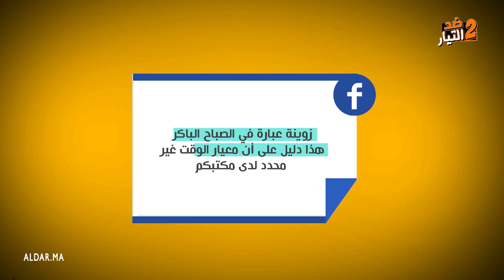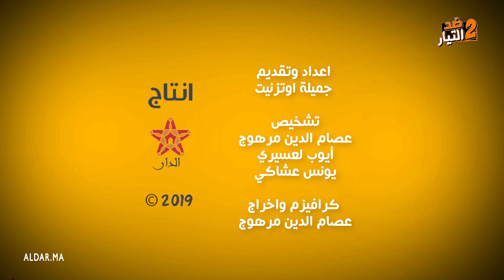الموسم2- ضد التيار: مقاطعة الديربي و"سكيزوفرينية" ماء العينين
اعداد وتقديم
جميلة اوتزنيت
اخراج وكرافيزم
عصام الدين مرهوج